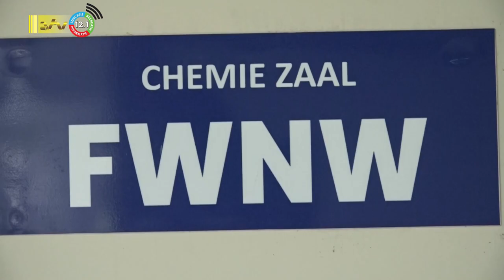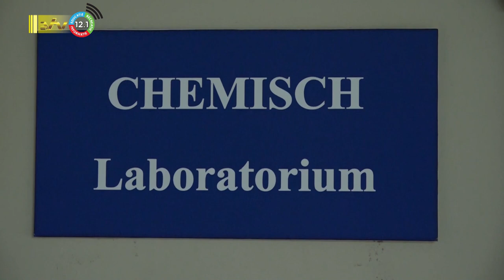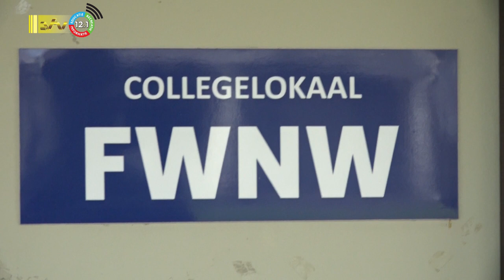24 10 2023 Behoefte aan faciliteiten wis- en natuurkunde studenten AdeKUS groeit